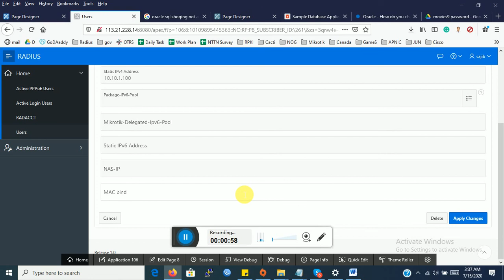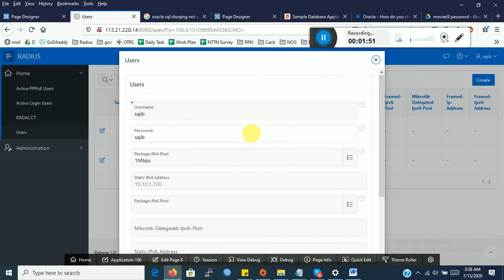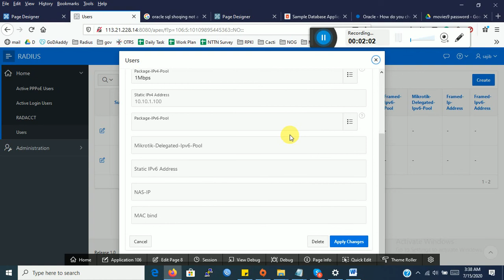How to VIEW oracle FORM in Modal Dialog